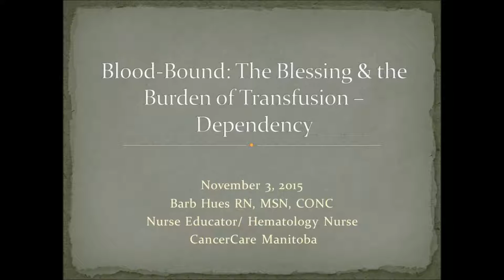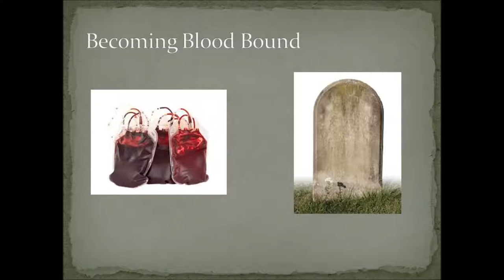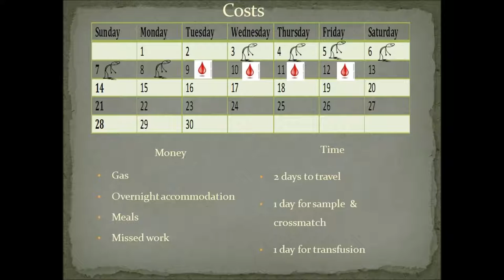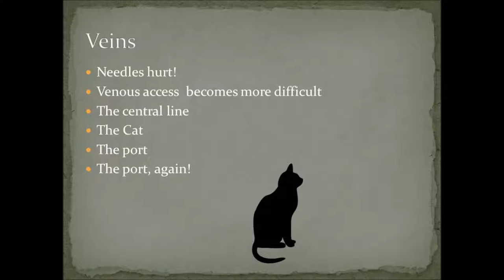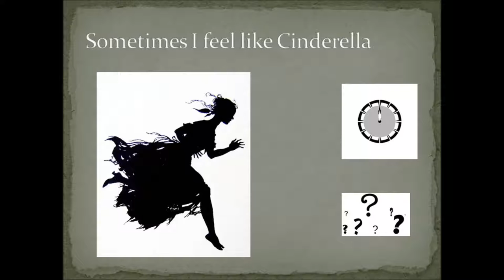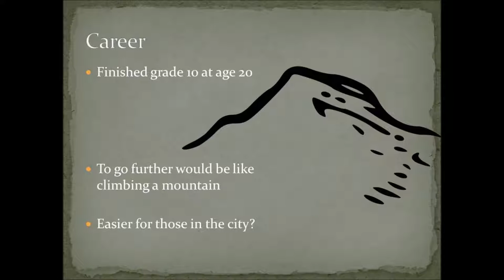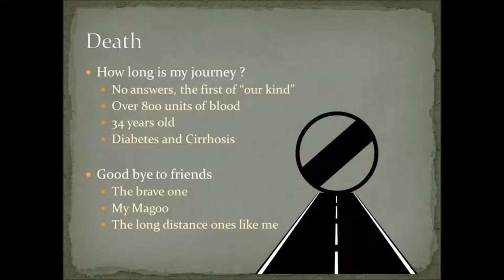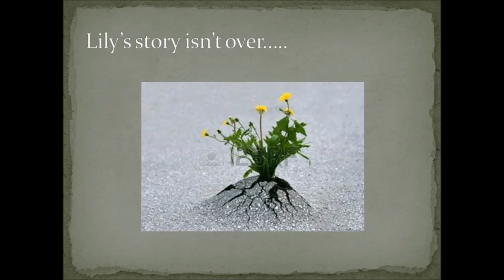Blood Bound: The Blessing & Burden of Transfusion-Dependency Barb Hues